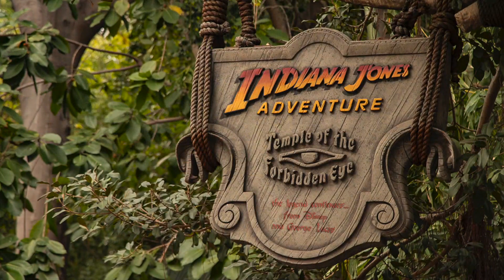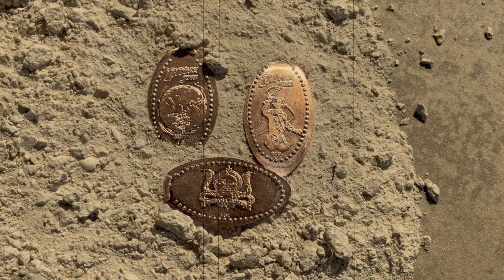Indiana Jones NEW Pressed Pennies | Disneyland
David Klinck
DavidsCoinTravels